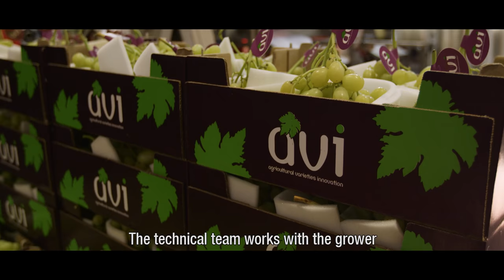ARRA Varieties in Italy - delicious grapes from a beautiful country!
OUR STORY
Our story begins in 1882 when our great-great-grandfather, who was a pioneer farmer, planted our family’s first vineyard. Overtime, his original farm transformed into a successful, local farming business of wine and table grapes. Two generations later, his grandson began to experiment with breeding wine grape varieties.

The turning point occurred in 1990 when fourth-generation farmer, Shachar Karniel, took his father’s wine grape breeding to the next level and began cross-breeding table grapes. Shachar’s passion for grapes, his pursuit of perfection and his unique creations, paved the way for his worldwide recognition as a table grape breeding expert.

In 1993, Shachar was asked by Giumarra Vineyards Corporation (GVC), a leader in the Californian table grape industry, to join Giumarra as their leading table grape specialist.

In 1999, during his cooperation with GVC, Shachar and the Board of GVC became convinced of the global need for innovative table grape varieties. This conviction resulted in Shachar and GVC co-founding ARD (Agricultural Research and Development), a table grape breeding company with Shachar as the Head Breeder and Project Manager.

In the same year Grapa was founded as a platform to commercialize globally the unique breeding creation, the pioneering Early Sweet variety.

Today, Grapa Varieties is a leading global company that specializes in breeding and licensing timeless table grape varieties. In light of worldwide recognition and demand for the ARRA varieties, we continue to expand to new regions. Each year Shachar, at the Giumarra ARD breeding programme, is continuously developing new ARRA varieties.